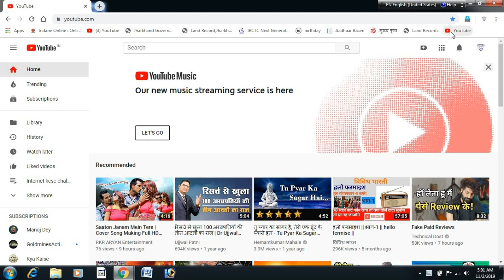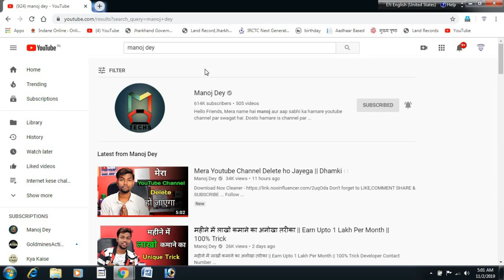First video of manoj dey | 1st video of manoj dey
First video of manoj dey | manoj dey first video | 1st video of manoj dey |manoj dey
First video of manoj dey
First video of manoj
1st video of manoj dey
First video of manoj day
1st video of manoj day
Pahla video of manoj dey
Manoj dey first video
Manoj ka pahala video
Manoj dey ka pahla video kesa hai
Manoj dey ko ap jante hai
1st video manoj dey ka

Google plus .